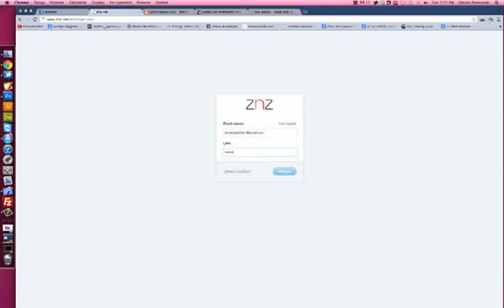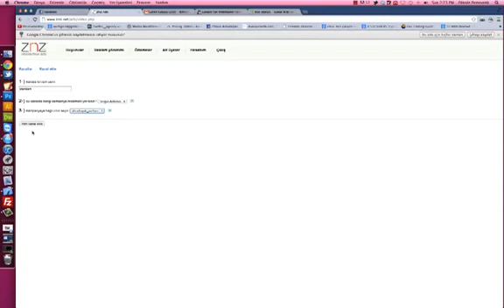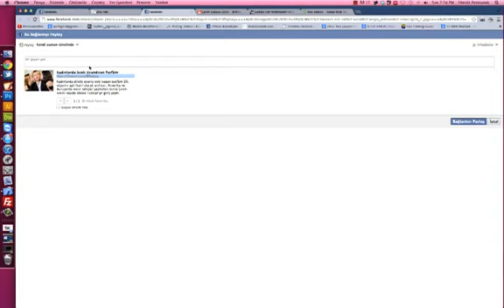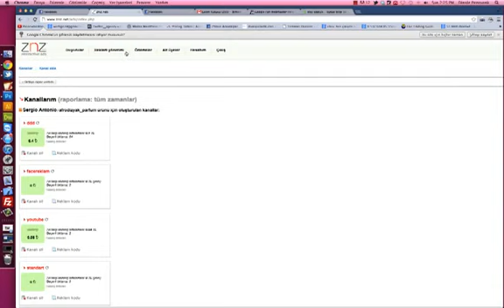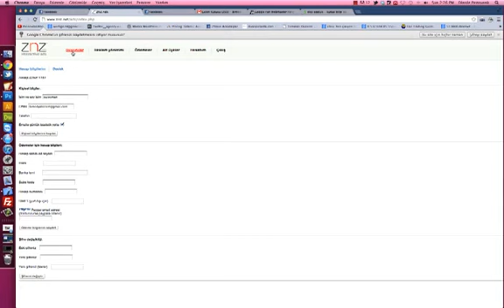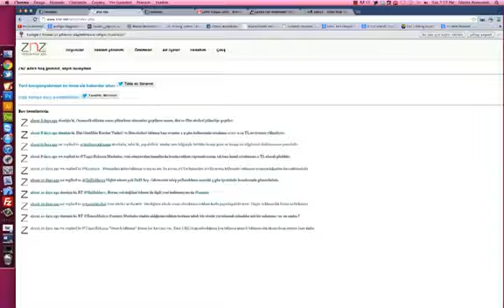Facebook'dan Para Kazanın Kazandıran Teknikler püf noktaları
arkadaşlar günümüzün internet olması ile netten para kazanmada ona göre bi hayli artı ve sende bi bakmalısınn..    kazanç,ilginç,şarkı,devlet,bahçeli,facebook,google,Msn,Google Search (Website),Youtube,Turkey,Hack,Istanbul